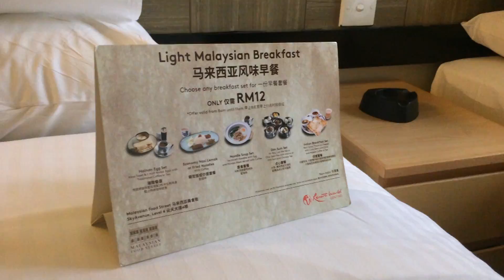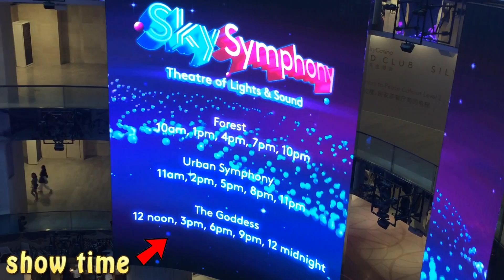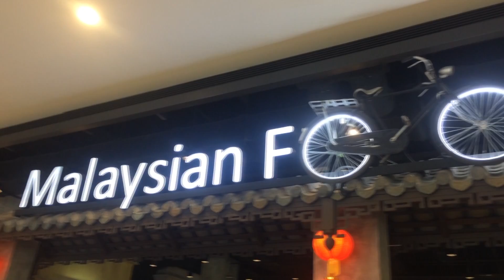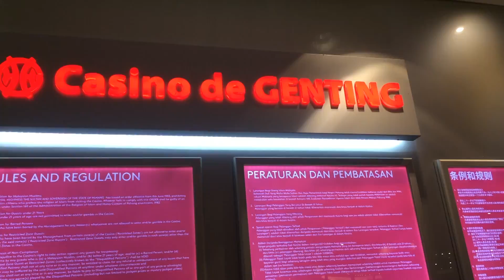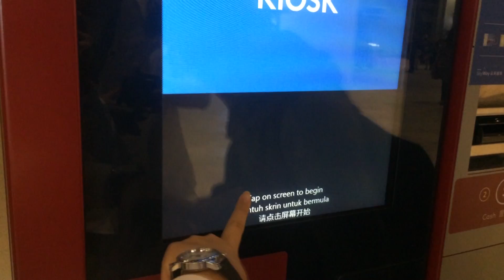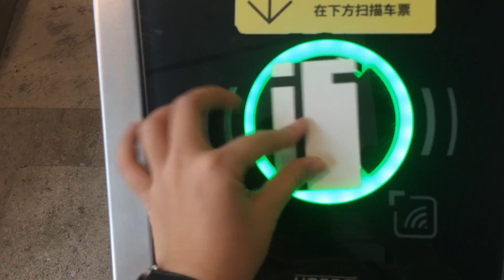云顶高原10大好去处，现在的云顶真的不一样啦 ！2D1N in Genting Highland Vlog,10 places you must not missout !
想要到云顶高原 Genting Highland 游玩的朋友们看过来哦！
虽然说户外的theme park还没有完成 （现在依然是如火如荼地进行当中）
可是大家知道吗？ 其实还有很多云顶高原室内非常有趣的好地方哦！
可以让大家可以玩得痛快的~

⬇️  点击以下链接，免排队购买优惠入门票，上下山的缆车也有哦！⬇️

This vlog is about how I spend my 36 hours short trip with my friends in Genting Highlands. In the vlog, I have suggested you my Top 10 places that you should visit during your next plan to Genting Highlands. The Outdoor Theme Park are estimated to open in 2021 but no exact news yet. However, you can actually spend most of the time shopping at the Genting Premium Outlet and have fun in the Skytropolis Indoor Theme Park.

( - з -)
┏━〇〇 ┓